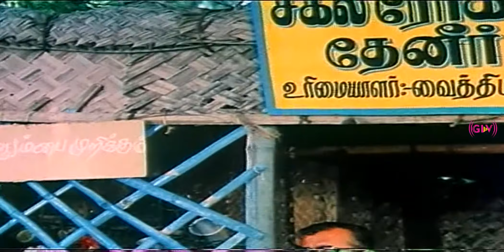Annanukku jey superhit movie | part 2 | Arjun ,Seetha | அண்ணனுக்கு ஜே சூப்பர்ஹிட் திரைப்படம்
Starring Arjun
Seetha
Cinematography A. Sabapathi
Release date
5 July 1989